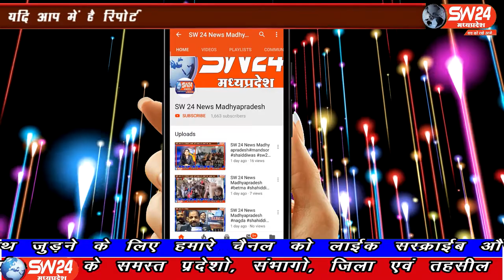SW 24 News Madhyapradesh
इंदौर जिले में महू के ग्राम बड़ी जाम में एक युवक अपने मवेशियों को चराने के लिए जंगल में गया था इसी दौरान यहां पर एक तेंदुआ उसे दिखाई दिया जिस पर तुरंत ही वहां पेड़ पर चढ़ गया और पेड़ पर से ही तेंदुए का वीडियो भी बना लिया। इंदौर ब्यूरो के साथ मंथन सेन और दीपक सिंह की रिपोर्ट